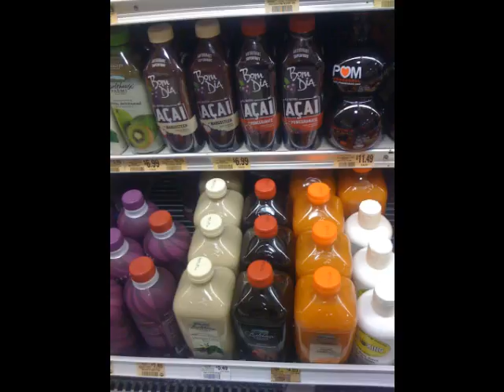My Movie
Porcini Funky Trip